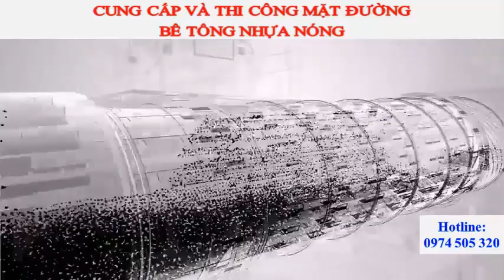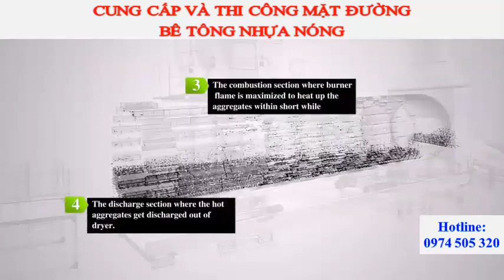Đây là cách người ta tạo ra bê tông nhựa nóng thảm mặt đường - Technology of Korea